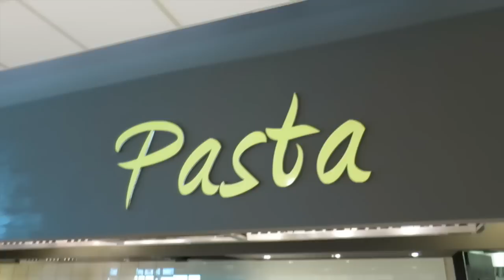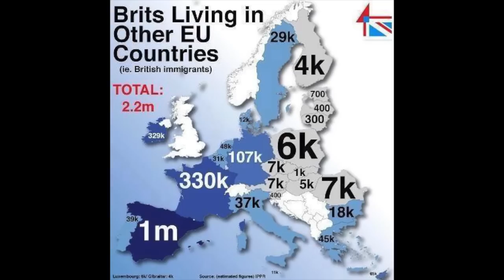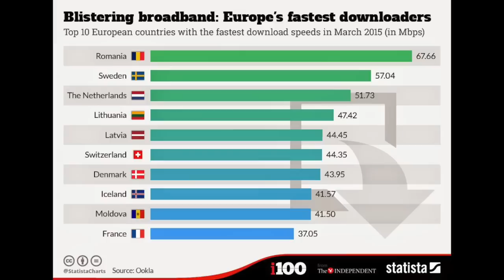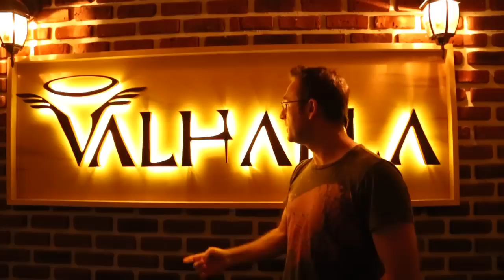This is Bacau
In May 2015 I was lucky enough to be invited to the city Bacău in Romania. Going there I decided to make this short video about the city and the people I met. I was not able to film so much I know, but hope this short glimpse will be enjoyed.

My name is Sebastian Graça da Silva (which is to long, hence why Mr GdS) and I am a British/Portuguese expat living in Bali, Indonesia. Being away from my family and friends I decided to make a video blog about my life here to share with them and any one else interested.

I aim to publish videos about my travels as and when they happen. So far I  have traveled to over 60 countries world wide and continue to do so. I now wanted to share some of my travels with others. I hope you will enjoy some of the different places I go.